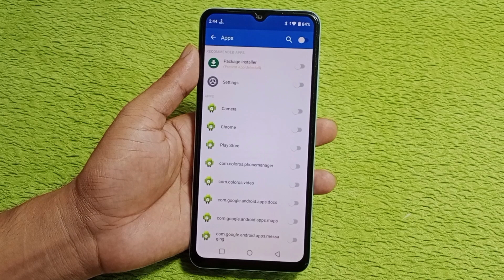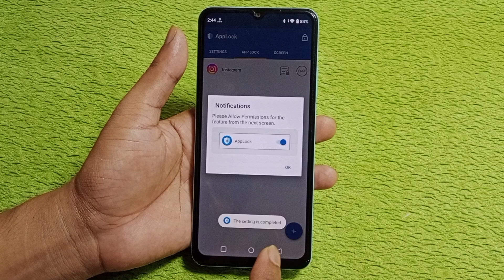realme narzo n61 fingerprint app lock/realme narzo n61 me app me fingerprint lock kaise lagaye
Hello dosto aaj ki is video ke madhyam se Maine aap logo ko bataya hai ki Realme narzo n61 mobile me app me fingerprint lock kaise lagaya jata hai

Topic cover.
realme narzo n61 me fingerprint app lock kaise lagaye
realme narzo n61 fingerprint setting
realme narzo n61 setting
realme narzo n61 unboxing
realme narzo n61 tips and tricks